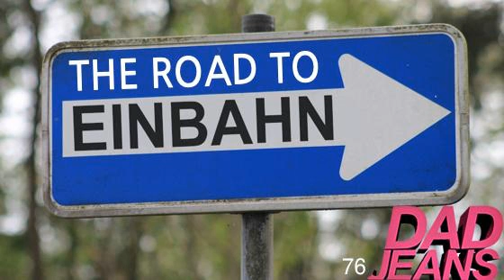The Road to Einbahn: Dad Jeans 76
This week we’re talking about: Colin Kaepernick! First memories! The unpleasantness of Daniel Craig! Morning warmth! Gentrifried chicken! Camping with kids! Gaping at Natalie Portman!